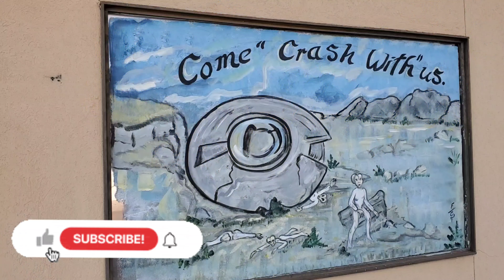Installing Our AC Ourselves. AC Broke in 110 degree weather.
Our AC went out so we installed a new one. Just sharing what it's like living in an RV and having things go wrong. Not too much longer before we'll leave the desert for good and move to our new homestead in Northern Idaho.

Trouble shooting E5 error code see 32:36